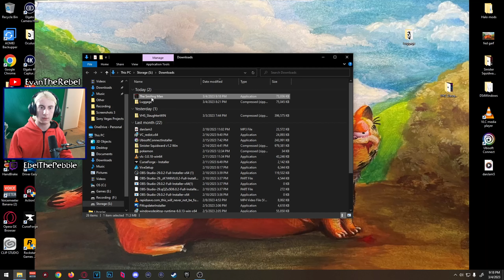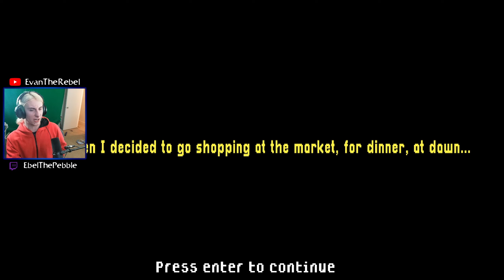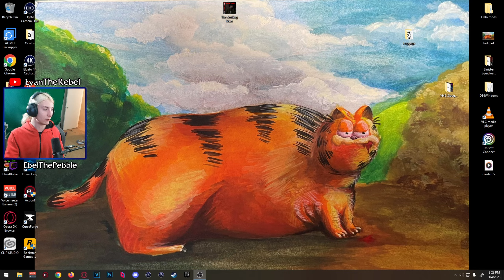I Keep Playing Bad Itch.io Horror Games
I'm an addict, and my drug is itch.io horror games.